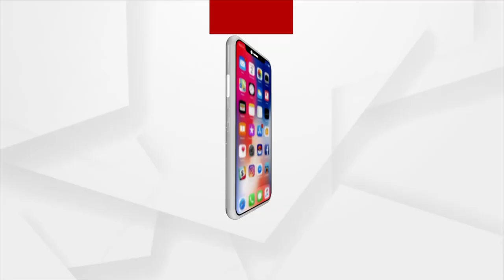Dot Fest Bhubaneswar 2023 | Neeti Mohan Sings Rangabati On Stage